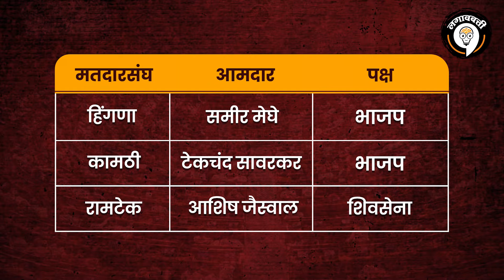Ramtek Loksabha मतदारसंघावर भाजपचा डोळा, Eknath Shinde यांचा प्लॅन काय? | Uddhav Thackeray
🛑आजच आमच्या चॅनेलला सबस्क्राईब करा🛑

रामटेक लोकसभा मतदारसंघात (Ramtek Loksabha Election) शिवसेनेचे कृपाल तुमाने  (Krupal Tumane) खासदार असतानाही ही जागा आपल्याला मिळावी, असे प्रयत्न भाजपच्या नेत्यांकडून सुरु आहेत. कधी काळी रामटेक हा काँग्रेससाठी महत्वाचा गड होता मात्र आता तिथे शिवसेनेने आपली ताकत वाढवली आहे, त्यामुळे रामटेकच्या गडावर कोण झेंडा फडकवणार, येत्या लोकसभेत काय होणार ? इथून कोण उमेदवार उभे राहणार? हेच आपण या व्हिडीओच्या माध्यमातून पाहणार आहोत.